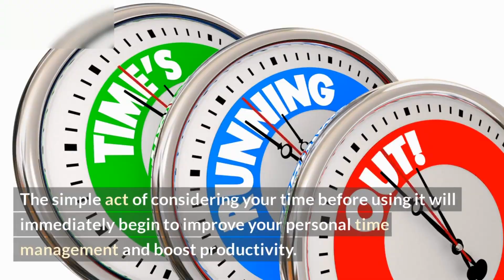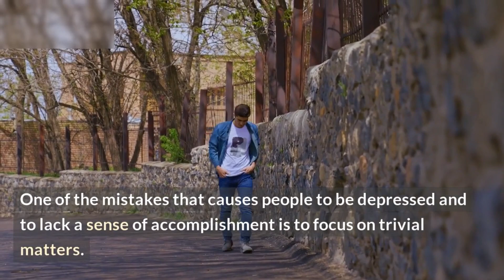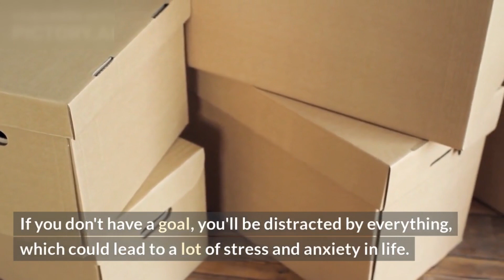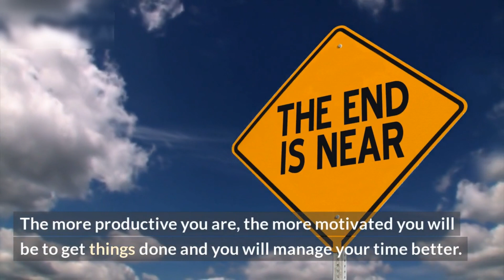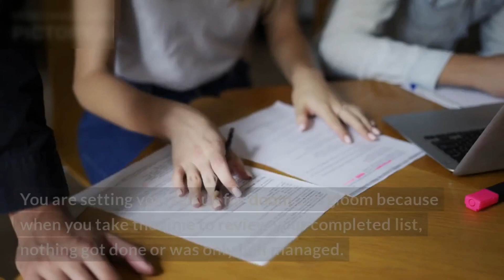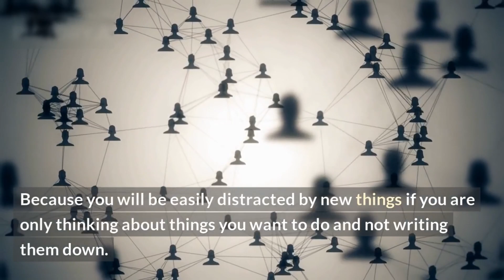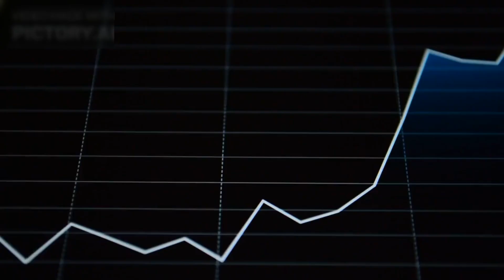7 simple strategies to stop killing time. start being more productive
Time is the most precious gift ever existed here on earth. It denotes our existence on the earth , our life since we are born and the life till death we have live here on earth contains some personal history of what we have done and who we are and what we did with our lives. Our life is filled of many memories, time is equally allotted to everyone and what we do with this time is totally up to us. Sometimes we use time wisely or we abuse it or misuse it but the time it moves on or it keeps on moving as we are much known to this sayings that time doesn’t wait for anyone. Therefore we should try to utilize the time given to us in a proper manner.

Time is said to be a best healer or is a money. There is nothing that time cannot heal thus it is considered as a best healer. It helps us to go beyond the damage that has happened to us and also teaches us to forgive and forget. It is because of time and the passing of time it is possible for us to come out of the most difficult days of our life and helps  us to lead a happy life again.